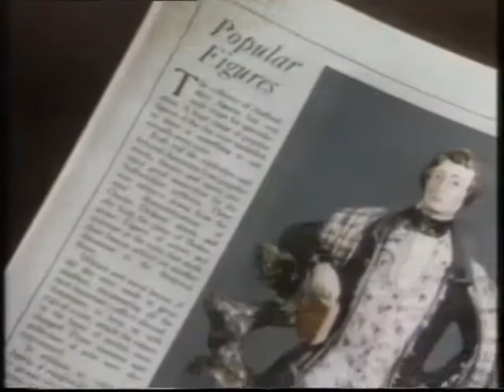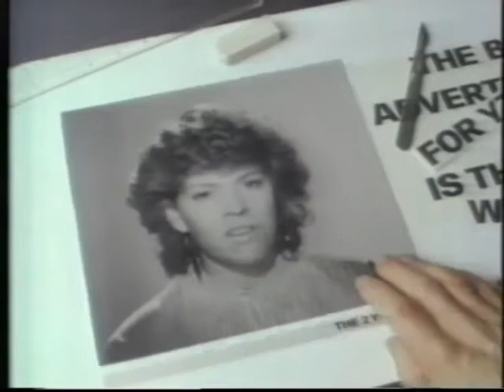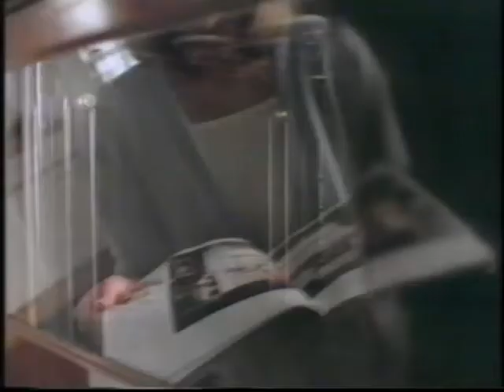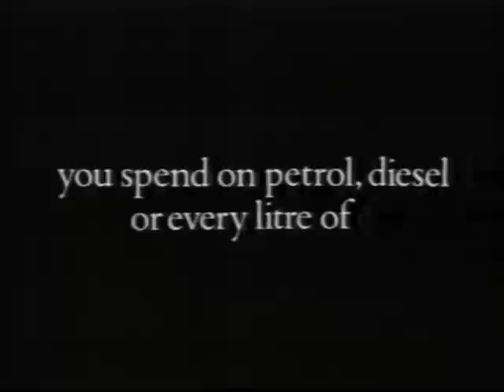80's Adverts Vol. 90: Thames/ITV (19 April 1988)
Adverts broadcast on Thames during "The Adventures Of Sherlock Holmes Smarter Brother" on Tuesday 19th April 1988?

0:00 Thames continuity into "The Adventures Of Sherlock Holmes Smarter Brother" / break-bumper
0:13 Petits Filous
0:23 Times Past (Marshall Cavendish Partwork)
0:54 Amstrad Portable PC (Simon Cadell voiceover)
1:15 Sainsbury's Ketchup (A brave attempt to take on Heinz)
1:55 Action For Jobs YTS "Samantha Philips"
2:36 Impulse Capitvation (Sax!)
3:07 "The Adventures Of Sherlock Holmes Smarter Brother" break-bumper
3:16 Holsten Export (partial)
¬ Oscar the glitch
3:58 Aer Lingus (partial)
4:27 MFI "Hygenia Kitchen Collection"
4:58 Shell
5:59 Abbey National Mortgage (with Jonathon Ross)
6:20 "The Adventures Of Sherlock Holmes Smarter Brother" break-bumper
6:25 Reebok "Clown"
6:55 Spa Mineral Water
7:26 DTI "Europe Open for Business" (with Alan Sugar)

Duplicates edited out that are on previous volumes: Latta, Cafe Hag (Vol 43), Skol 1080 (Vol 32), Findus Crostinos (Vol 42).